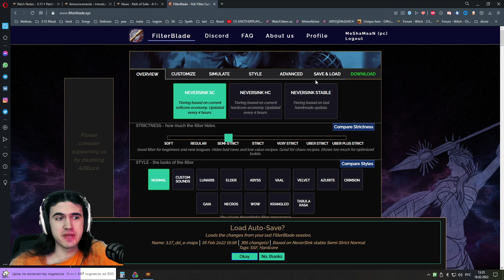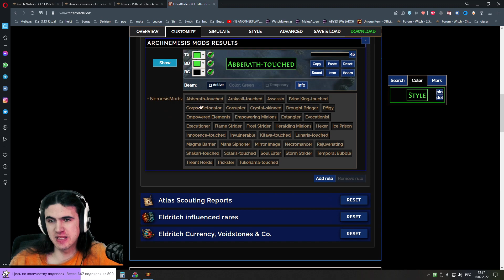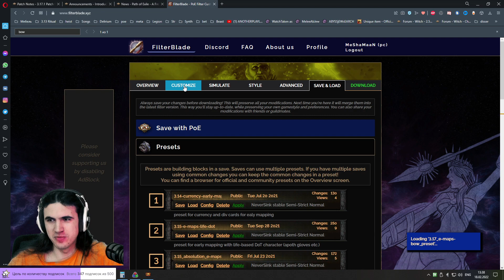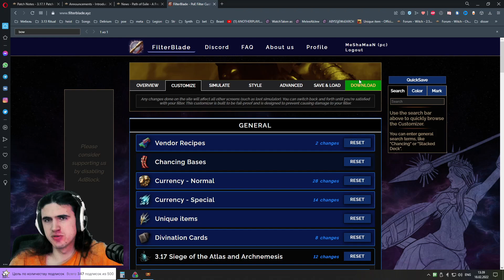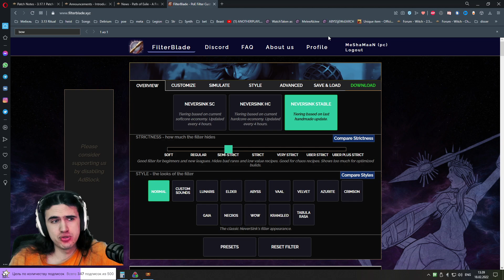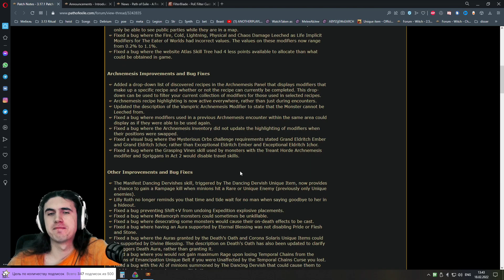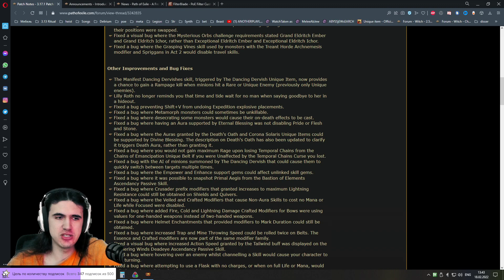Эффективный фарм лиги Возмездие. Обновления и боевой пропуск. PoE 3.17 Archnemesis farm&batlle pass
В этом ролике расскажу про то, как эффективно фармить механику лиги Возмездие 3.17 Archnemesis в Path of exile. Также обсудим последние обновления и боевой пропуск в ПоЕ!

0:00 Intro
1:00 Новый интерфейс лиги
4:24 Фишки для фарма
7:19 То, как это сделано у меня
9:00 Новое в патче
13:00 Боевой пропуск
17:15 Outro

😃 Если Вам нравится контент, ставьте сердечко и поддерживайте!